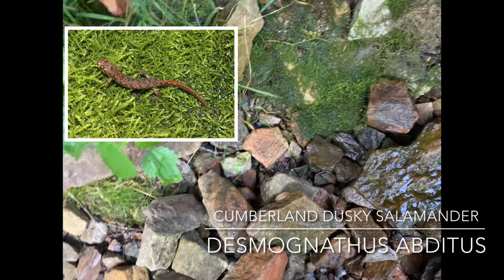August Herping TN/NC: Snakes, Salamanders, and Turtles